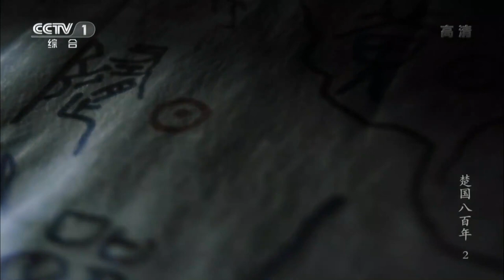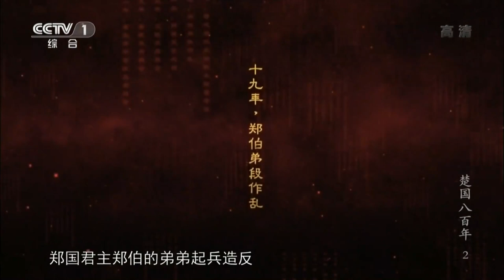“弑君夺位”竟然是楚国的传统？《楚国八百年》第2集【CCTV纪录】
■□节目简介■□
大型高清纪录片《楚国八百年》将第一次完整、系统地讲述楚国800年波澜壮阔的历史，以其奇谲瑰丽的文物解读楚国辉煌灿烂的文明，以其盛衰荣枯的历程揭示历史背后值得深思的规律，以史为鉴，启发观众从历史的玄机中找到发展的智慧。